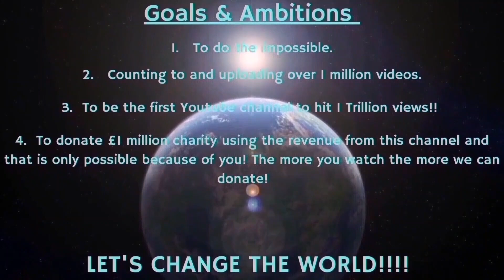Counting to ONE MILLION!!, This is Number 96,267